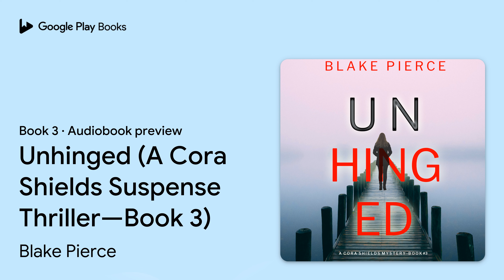Unhinged (A Cora Shields Suspense Thriller—Book… by Blake Pierce · Audiobook preview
Unhinged (A Cora Shields Suspense Thriller—Book 3)
A Cora Shields Suspense Thriller · Book 3
Authored by Blake Pierce
Narrated by Emma A. Gould

0:00 Intro
0:03 Unhinged (A Cora Shields Suspense Thriller—Book 3)
0:17 PROLOGUE
4:20 CHAPTER ONE
5:17 Outro

BOOK DESCRIPTION

In this action-packed mystery thriller by #1 bestselling author Blake Pierce, Cora Shields, 30, former Navy Seal turned FBI Special Agent, will stop at nothing to catch a killer—but she is stunned, after bending one rule too many, to find herself fired. At the pleading of a military friend, Cora scrutinizes a case long closed by local cops—and realizes that this case is far wider-reaching, and more dangerous, than she ever expected.

“A masterpiece of thriller and mystery.”

—Books and Movie Reviews, Roberto Mattos (re Once Gone)

UNHINGED (A Cora Shields Suspense Thriller—Book 3) is the third novel in a new series by #1 bestselling mystery and suspense author Blake Pierce.

On the outside, Cora Shields is a total badass. A Navy SEAL veteran and a top agent in the FBI’s Behavioral Analysis Unit, Cora has a reputation for doing whatever it takes to catch a killer. What no one knows, though, is that she’s a wreck on the inside, addicted to painkillers and deeply depressed.

Cora, working as a vigilante, is the only one who would dare take on this case.

She knows that if she succeeds, she can save a woman’s life in time.

And if she fails, she may just find herself behind bars for good.

A page-turning and harrowing crime thriller featuring a brilliant and tortured vigilante, the CORA SHIELDS series is a riveting mystery, packed with non-stop action, suspense, twists and turns, revelations, and driven by a breakneck pace that will keep you flipping pages late into the night.

Future books in the series will soon be available.

“An edge of your seat thriller in a new series that keeps you turning pages! ...So many twists, turns and red herrings… I can't wait to see what happens next.”

—Reader review (Her Last Wish)

“A strong, complex story about two FBI agents trying to stop a serial killer. If you want an author to capture your attention and have you guessing, yet trying to put the pieces together, Pierce is your author!”

“A typical Blake Pierce twisting, turning, roller coaster ride suspense thriller. Will have you turning the pages to the last sentence of the last chapter!!!”

—Reader review (City of Prey)

“Right from the start we have an unusual protagonist that I haven't seen done in this genre before. The action is nonstop… A very atmospheric novel that will keep you turning pages well into the wee hours.”

Blake Pierce is the USA Today bestselling author of the RILEY PAGE mystery series, which includes sixteen books (and counting). Blake Pierce is also the author of the MACKENZIE WHITE mystery series, comprising thirteen books (and counting); of the AVERY BLACK mystery series, comprising six books; of the KERI LOCKE mystery series, comprising five books; of the MAKING OF RILEY PAIGE mystery series, comprising five books (and counting); of the KATE WISE mystery series, comprising six books (and counting); of the CHLOE FINE psychological suspense mystery, comprising five books (and counting); of the JESSE HUNT psychological suspense thriller series, comprising five books (and counting); of the AU PAIR psychological suspense thriller series, comprising two books (and counting); and of the ZOE PRIME mystery series, comprising two books (and counting).

An avid reader and lifelong fan of the mystery and thriller genres, Blake loves to hear from you, so please feel free to visit…

AUDIOBOOK DETAILS

Language: English
Publisher: Blake Pierce
Published on: December 6, 2022
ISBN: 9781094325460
Duration: 5 hr, 13 min
Genres: Fiction / Mystery & Detective / General, Fiction / Thrillers / Psychological, Fiction / Thrillers / Suspense